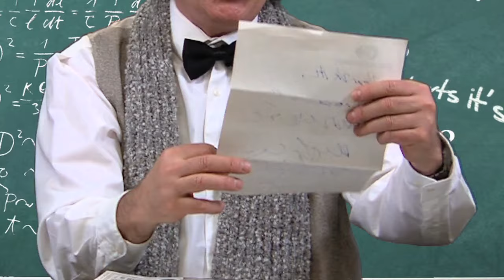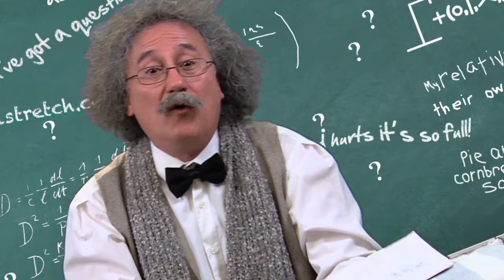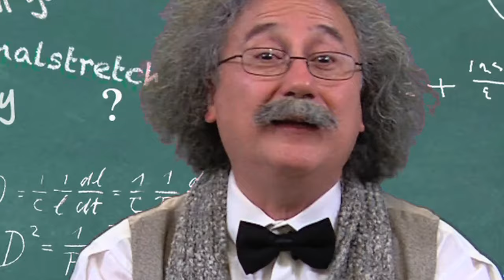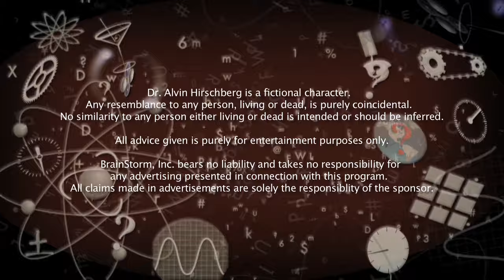Ask Doctor Al - "What's the Origin of the Caesar Salad?"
Join Doctor Al as he dives into the origins of the Caesar Salad in this hilarious and informative video! Ask Doctor Al anything, and he'll give you the answers you never knew you needed.

In honor of the 100th anniversary of the Caesar Salad, we present this episode of the classic series, "Ask Doctor Al"